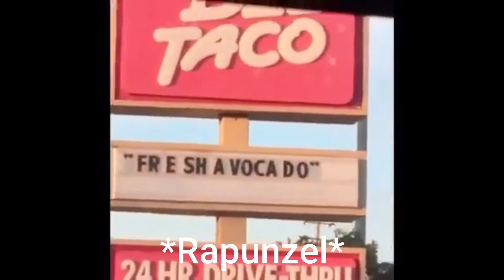Tangled the Series as Vines to watch during Quarantine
Characters belong to Disney

I have some struggles with the new amv so I made this instead to show that I am not dead.
Also this was really fun to make, so maybe I'm going to make more :D